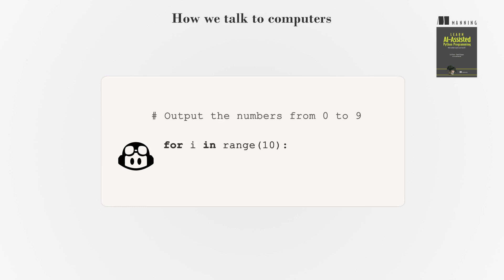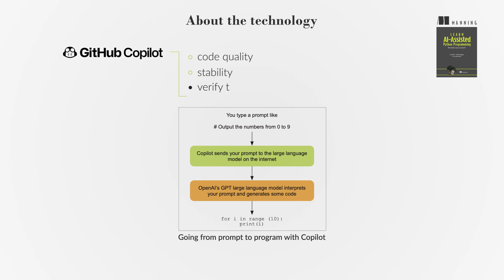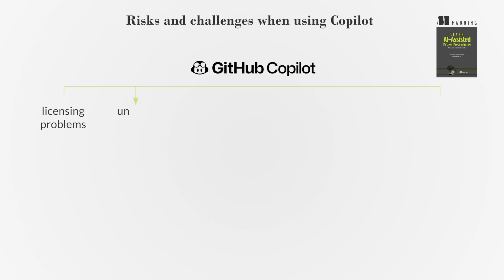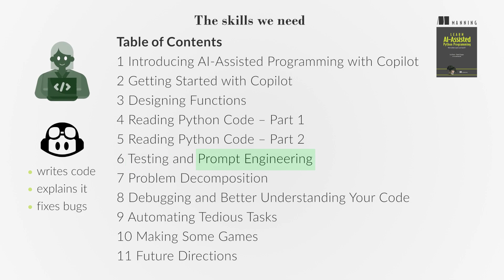Learn AI-Assisted Python Programming - First Chapter Summary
A sneak peek at the latest book by Leo Porter and Daniel Zingaro 📖 Learn AI-Assisted Python Programming: With GitHub Copilot and ChatGPT 📖 To save 40% off this book ⭐ DISCOUNT CODE: watchzingaro40 ⭐

About the book:
This book shows you how to create and improve Python programs using AI—even if you’ve never written a line of computer code before. Spend less time on the slow, low-level programming details and instead learn how an AI assistant can bring your ideas to life immediately. As you go, you’ll even learn enough of the Python language to understand and improve what your AI assistant creates.